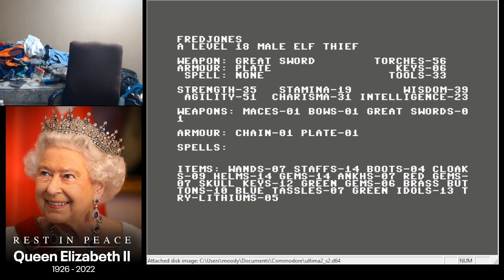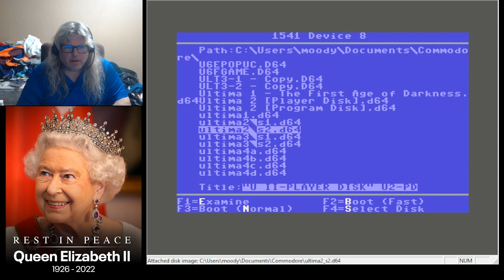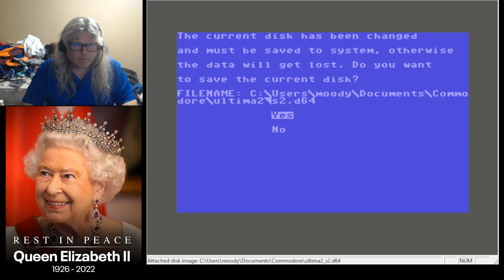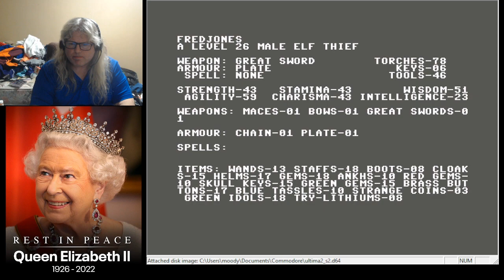Commodore 64 Fridays - Ultima 2 - Episode 2 - Increasing Abilities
Ultima 2 - Episode 2 - Streamed Sept.